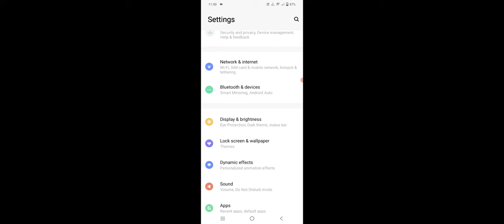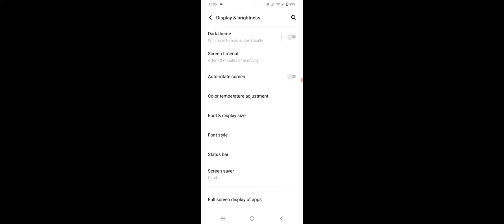Vivo Phone Official Method To Enable 4K Video in YouTube 2023